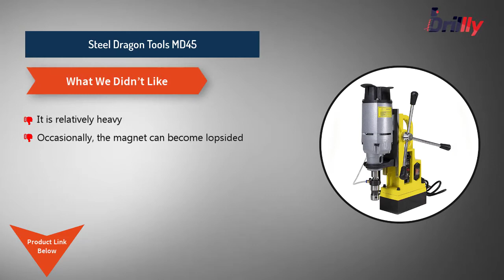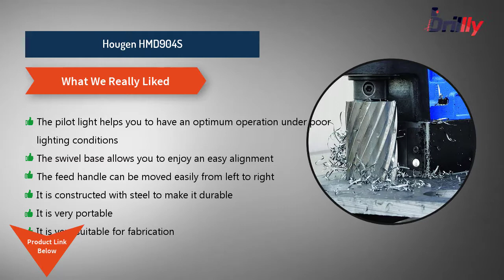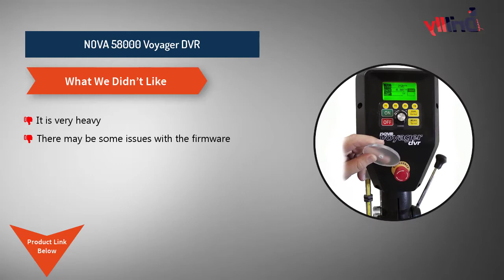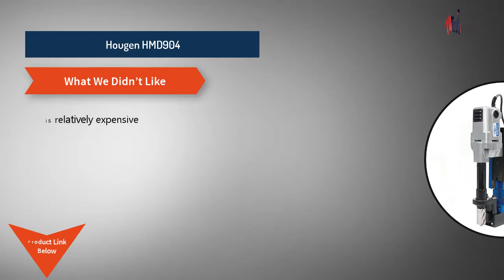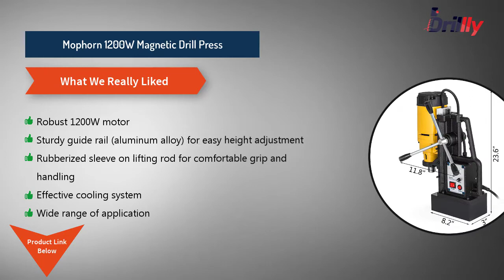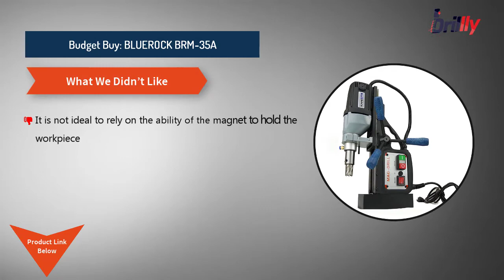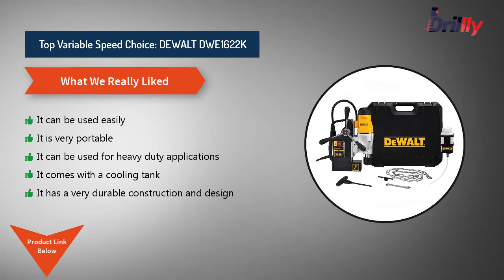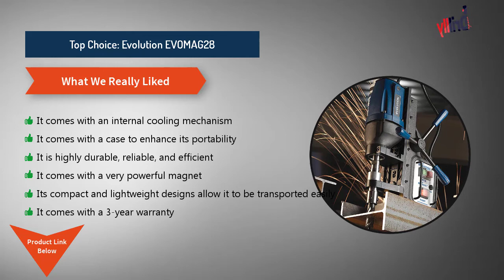Top 10 Best Magnetic Drill Presses | Reviewed by Pros Updated 2022 | Drillly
Looking for a Magnetic Drill Presse? Don't know which one to get? Drillly’s experts reviewed a number of Magnetic Drill Presses in today’s market to find the best! Here comes our Top 07 Product list and buyers guide.

Use the comments section below to share your experience with us. We’ll be happy to hear from you!-